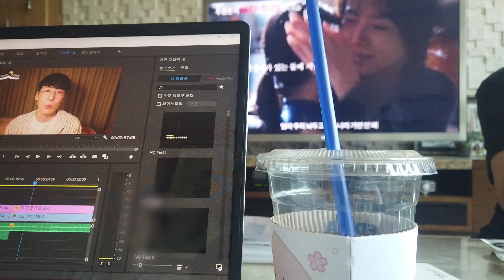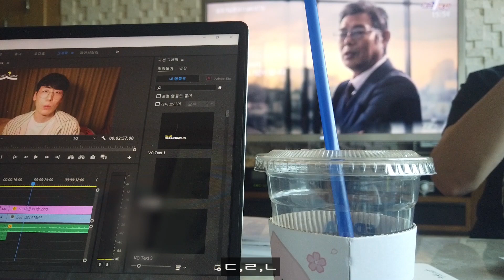[Vlog] 할아버지네 방문하기ㅣ어린이날, 어버이날 기념ㅣGrandfather's House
안녕하세요! 달밤입니다. 오늘은 조금 잔잔한(?) 가정적인 영상을 담아왔는데요! 바로 할아버지네에 친가 가족들이 모였던 날(5.5)입니다! 상태가 초췌st(최상급)이라 처음으로 얼굴이 등장하진 않지만 저대신 얼굴마담이 되어준 구름이(강아지) 많이 예뻐해주세요!
당분간은 브이로그가 밀린 관계로 지속적인 브이로그 업데이트가 예정되어 있습니다 :) 많은 기대 부탁드려요!